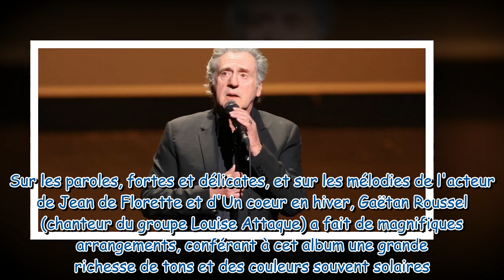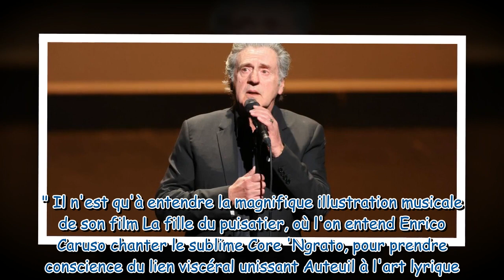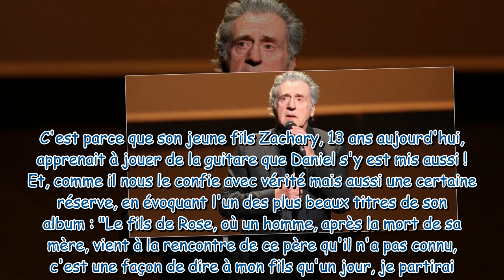Daniel Auteuil nous raconte comment son fils, Zachary, l'a ramené vers la musique